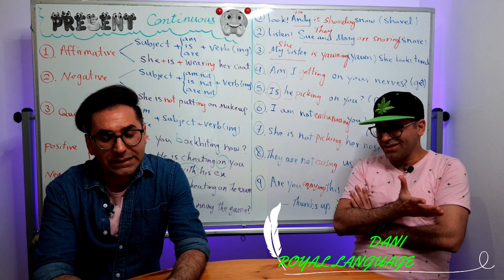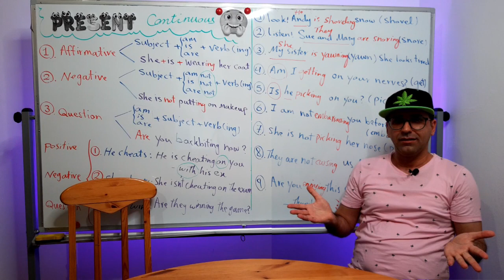ENJOY LEARNING ENGLISH IN A DIFFERENT WAY WITH (SANI & DANI)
Learning English through RLA (ROYAL LANGUAGE ACADEMY) is a convenient and fast way to learn English with the combination of audio and Video lessons.
Our mission is to make learning English easier, more fun, faster and more creative by taking advantage of modern pedagogical principles, learning and teaching strategies and the latest web technologies.
Hence our target is working on your General English,Business English, Personality Development, IELTS, TOFEL, PTE, Essay, Report and Letter Writing (Task 1 and 2 of IELTS), Grammar, Intensive English language learning, Job Interview and many other aspects of learning.